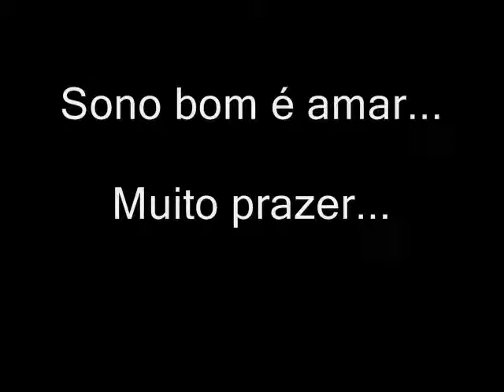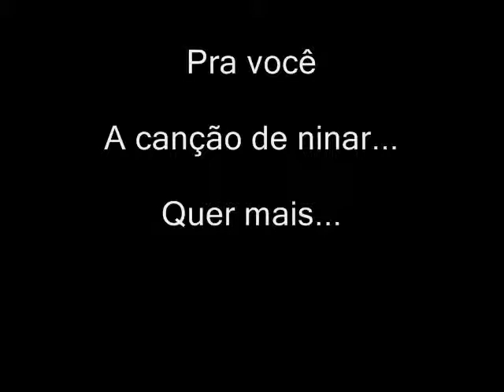Sabiá: Canção de ninar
Pareceria de Matheus Persici e Alfredo Herkenhoff

Gravação tosca, vale como registro apenas...